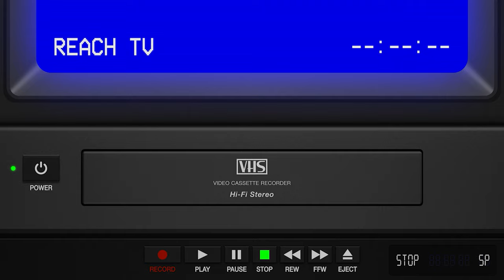O quanto você depende de Deus? Por que ser pobre em espírito?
Entenda a grandeza do Deus a qual servimos e somos filhos.  Você fala para Deus todas as suas ansiedades? Precisamos aprender a sermos dependentes de Deus. Isto é muito importante no relacionamento entre o servo e a divindade.
Aproveite e envie este vídeo para seus amigos.